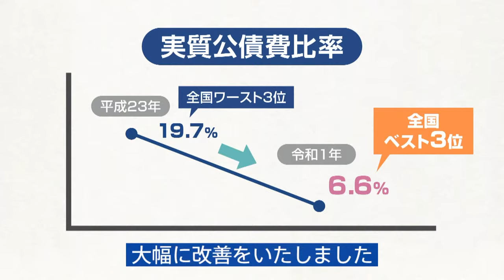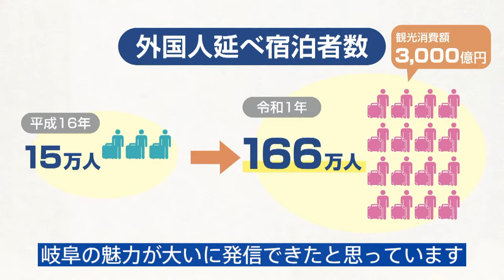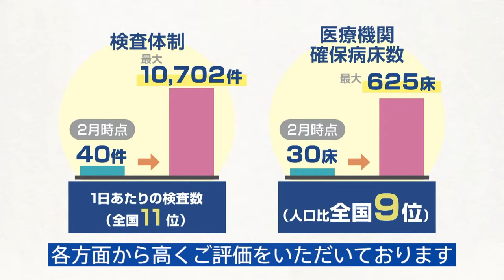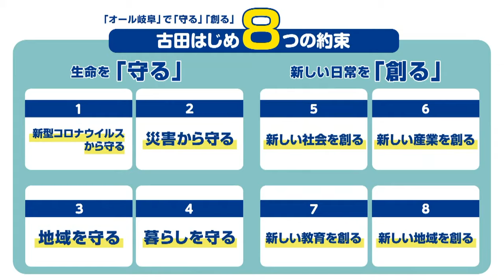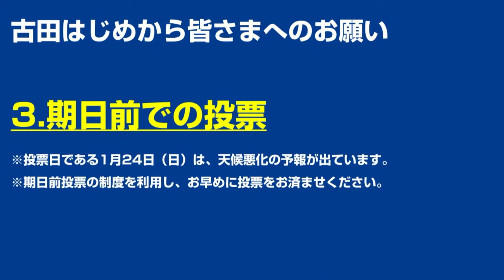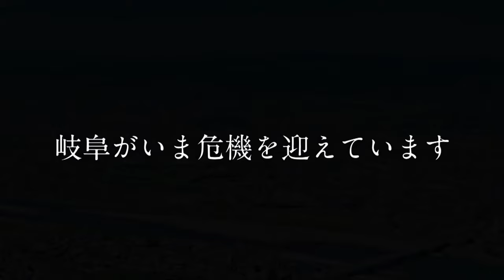岐阜県知事候補 古田肇（はじめ） オンライン演説集会 オール岐阜ファイナル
新型コロナウイルス感染症の拡大に対応するため選挙活動を取り止めた古田はじめが、オンラインLIVEで最初で最後の演説を行います。

生命を守る。
新しい日常を創る。